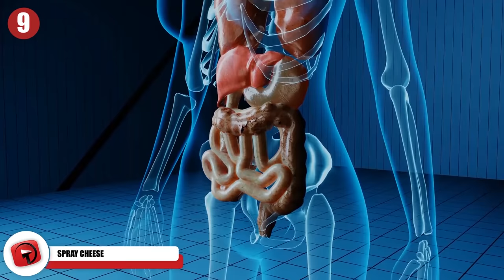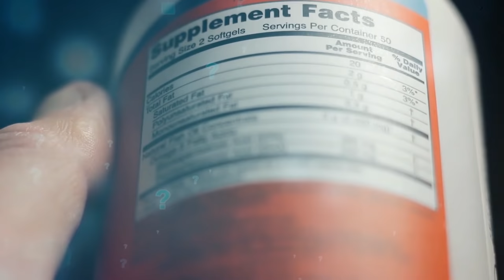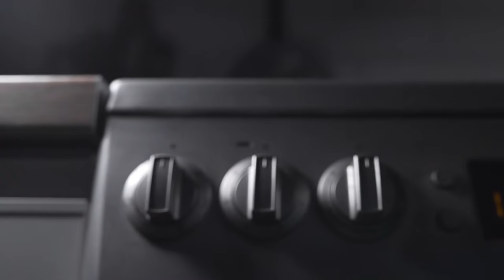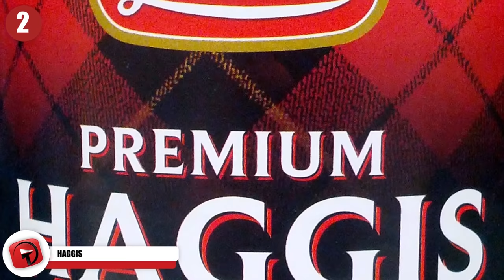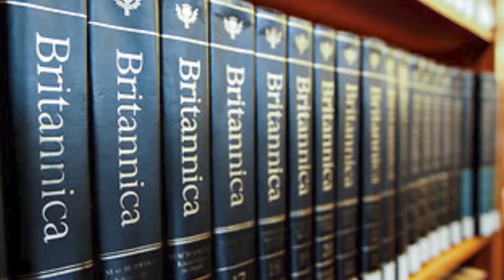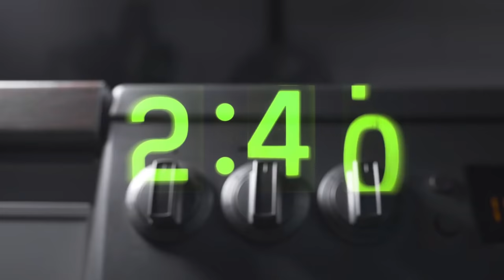11 Most Disgusting Foods Westerners Eat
From unsavory animal bits to things that may not even be food, here are 11 disgusting foods Westerners eat.

11. Artificial Calamari
This is said to be an Urban Legend and all legends stem from some element of truth no matter how small. This may or may not be true but it is interesting enough to share.
It focuses on imitation calamari. It began when someone saw a box of "artificial calamari” at a pig farm. When asked what it was, someone said that it was “pig bung…or…pig…rectum”. If you see a picture of bung, you’ll notice that it looks very similar to calamari when fried.

10: Bull Testicles
There is nothing quite like eating a plate of bull testicles. Who doesn't want to feast on the cooked testicles of a large animal? In the West, bull testicles are a pretty popular meal. It's not something to be eaten every day, but it's not hard to find. Bull testicles are known under many different names, such as Montana tendergroins, cowboy caviar, calf fries, Prairie oysters, and Rocky Mountain oysters.

9: Spray Cheese
Spray cheese is often seen as the height of processed food in all its disgusting glory. Spray cheese is gooey, a little orange, and absolutely horrendous for your body. But nonetheless, Americans eat spray cheese like it's going out of style. And while many people claim spray cheese has absolutely no cheese in it, and that the contents of the can hold nothing but poisonous chemicals, that's actually not completely true.

8: Koolickles
Koolickles don't really have much use existing in the world. If you have ever thought to yourself that normal pickles simply aren’t good enough and need to be a little nastier, you may want to try a Koolickle. Basically, you take a dill pickle and a cold glass of Kool-Aid, and you stuff your pickle inside of it. You are then going to brine your pickle using Kool-Aid, and you will eventually be left with an absolutely horrifying Koolickle.

7: Alligator Tails
If you are from Canada, Europe, or even Russia, the thought of eating alligator meat is probably completely ridiculous. But not in the United States, and especially not in the southern United States. Alligator is actually a great alternative to chicken or pork, and supposedly the meat is super nutritious for you.

6: Akutaq
Akutaq is also known as Alaskan ice cream, and it’s not really that weird. It's actually kind of delicious. Some people call it Eskimo ice cream, and it basically consists of dried fish, berries, dried moose or caribou meat, fish or seal oil – all whipped together into a yummy ice cream.

5: Brain Sandwich
They call it a brain sandwich, but it's honestly a brain burger. This absolutely weird meal consists of a brain patty smacked between two hamburger buns and loaded with condiments. Where did such a bizarre dish come from? Well, back in the late 19th century, there was a lot of meat packing going on in Illinois.

4: Burgoo
Burgoo is one of the most popular dishes in North America. There is probably a burgoo restaurant very close to you right now and you don't even know it. However, it's not burgoo itself that is weird. Modern burgoo is a delicious brown Stew that is full of different meats, typically pork, beef, and some kind of bird.

3: Root Beer
Root beer is one of the most common drinks in North America. Mexicans, Americans, and Canadians all drink lots of root beer. But while we might find it delicious, the rest of the world thinks it's absolutely disgusting. The Japanese, the Europeans, the Irish, and basically anyone who doesn't live in the Western Hemisphere finds root beer repulsive.

2: Haggis
Haggis is probably the most disgusting western food on the planet, and also the most popular and most well-known. Haggis is the national dish of Scotland, and it has been made the same way for hundreds and hundreds of years. At its core, haggis is a kind of pudding made from the liver, lungs, and heart of a sheep.

1: Turducken
Turducken is one of the more disgusting bird foods created in the West. As the bizarre name would suggest, turducken is a chicken, turkey, and duck. First, the chicken is stuffed into a duck, then the duck is stuffed into a turkey. You get all your favorite birds stuffed inside of each other for one complicated dish.